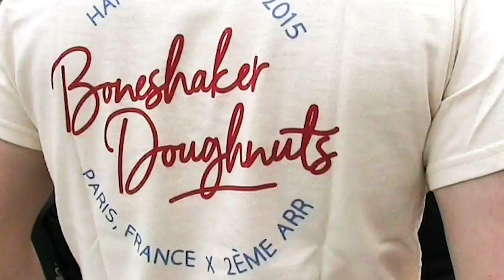Rider Stories: Amanda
Got a sweet tooth? Rider Amanda Bankert’s story as owner of a pioneering donut bakery in central Paris is sure to delight your taste buds.

“A ‘boneshaker’ is actually a bicycle,” she points out, “They were invented in France, and then they shipped them over to the United States, where the Americans started calling them boneshakers because when they would go over cobblestones their wooden frames would shake your bones.”

Discover Amanda's story in our latest Rider Stories feature.